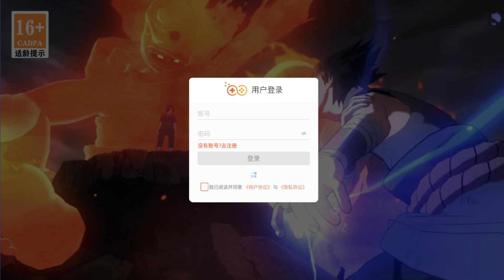BARU RILIS! GAME NARUTO TERBARU RAMAH F2P FREE 1200x GACHA - NARUTO OL GENERATION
Contact Person :
- Gmail

GIFTCODE :
1. VIP111
2. VIP222
3. VIP333
4. VIP444
5. VIP555
6. VIP666
7. VIP777
8. VIP888
9. VIP999
10. HY888